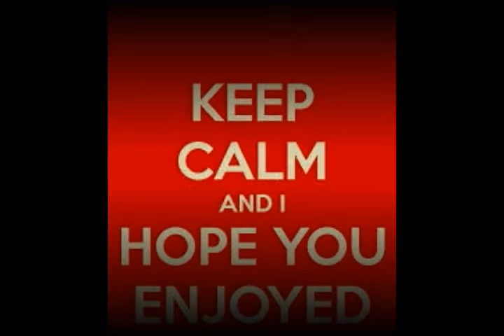Skate amador RUBEN FONSECA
a litle video of my footage